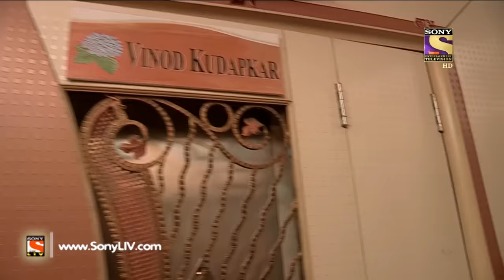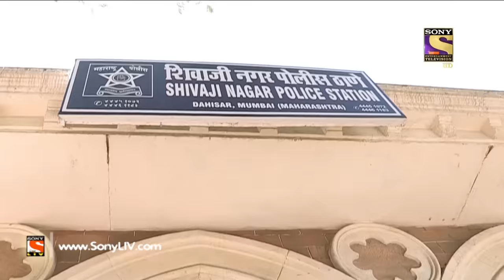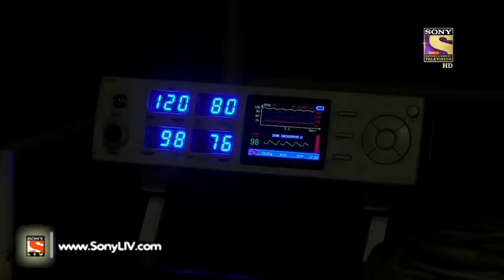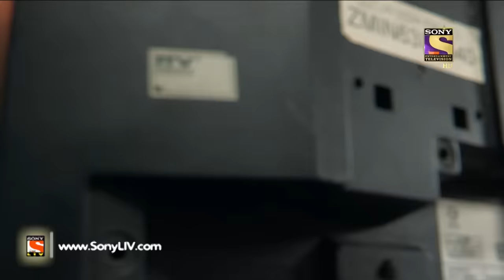Crime Patrol Dial 100 - क्राइम पेट्रोल -Dahisar Murder Case Mumbai- Episode 317 - 1st December, 2016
In today's episode of Crime Patrol, we present to you the investigation of a murder case from Maharashtra. Abhay Jadhav is an inspector whose wife Archana and daughter Avni goes missing from his house. While investigating the case, the police find out that Archana's friend Vinod used to love her in the past. Want to know more about the case?